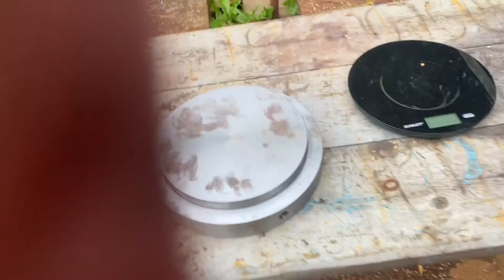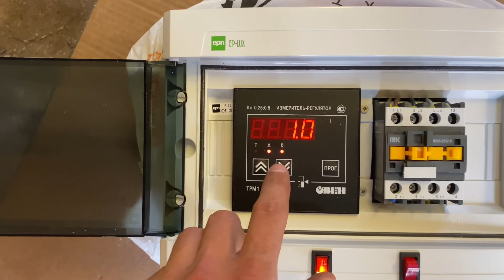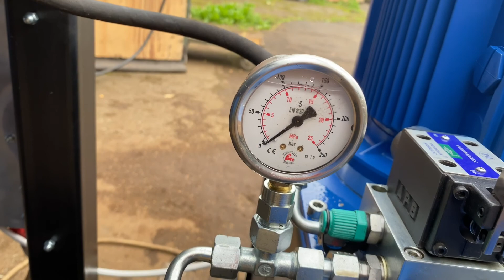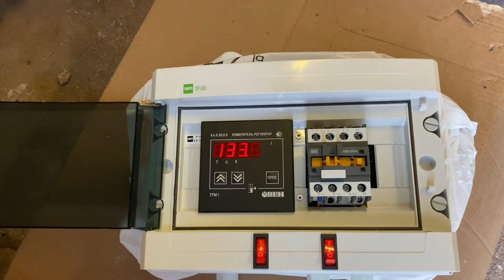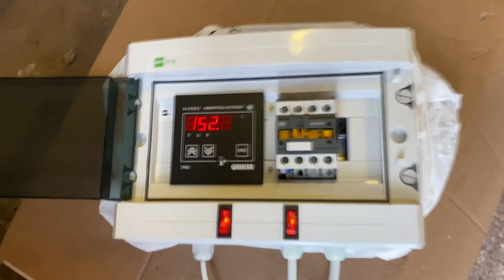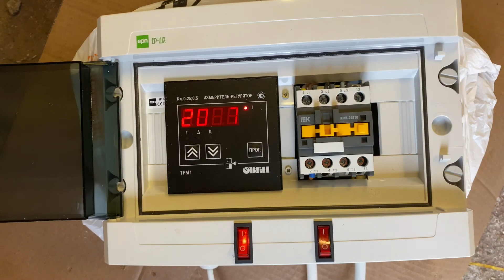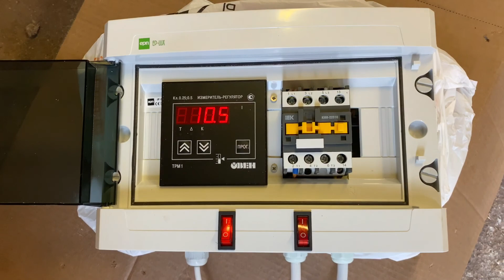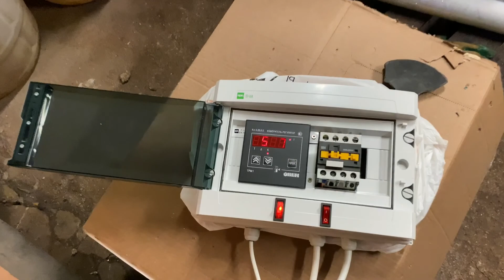Прессование янтаря [English subtitles]. Amber pressing process. Tehnoparus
Прессование янтаря. Amber pressing process. Tehnoparus
Купить оборудование для прессования янтаря
Amber pressing equipment
Tehnoparus
Технопарус
Автоклав для янтаря
Пресс для янтаря
Press-machine
Press mold
Autoclave